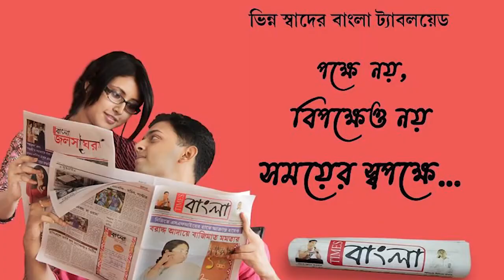রাজ্য যুব তৃণমূল কংগ্রেসের সম্পাদকের সোশ্যাল মিডিয়ায় পদত্যাগের পোস্টের পরেই চাঞ্চল্য রাজনৈতিক মহলে